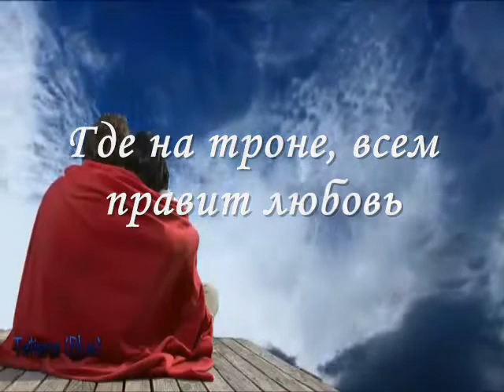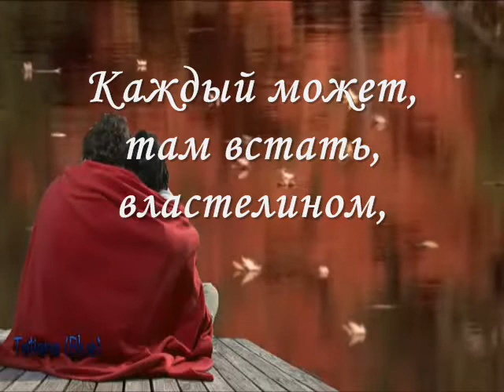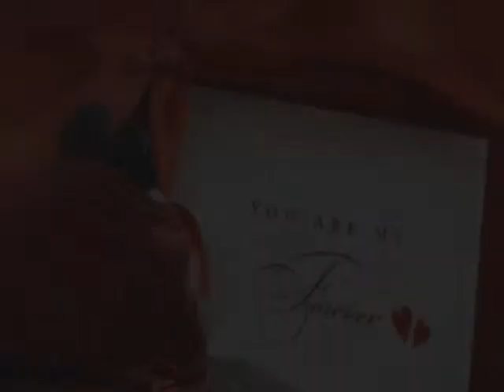Королевство любви...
Автор музыки – Мелодия души «Неизвестен»
Автор видеоматериала –Tatiana Blue
Редактировали – Бақытжан Бекмұхаммедұлы
                             Бауыржан Бекмұхаммедұлы
Инстаграмм – aikosmuz

В королевство, хочу я попасть,
Где на троне, всем правит любовь.
Там король с королевой живя,
Только в радости, будут встречать.

Нету боли там, нету измены,
Слезы только от счастья, коль есть.
Там добрыни, стоят на смене,
Карауля любовь, словно честь.

Сново манит, в страну нас царица,
В звездный путь, приглашая опять.
Каждый может дойдя, насладится,
Чувством вечной любви, для себя.

Каждый может, там встать, властелином,
И на троне своем восседать.
Королем или стать королевой,
Это может, влюбленный решать.